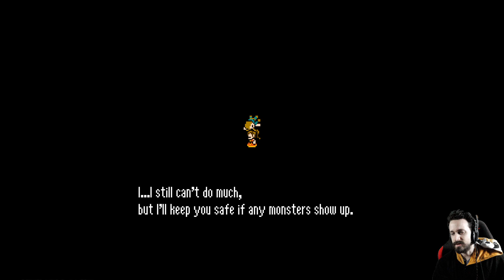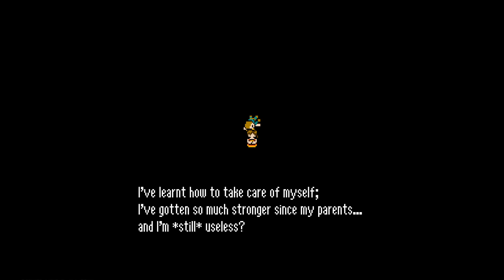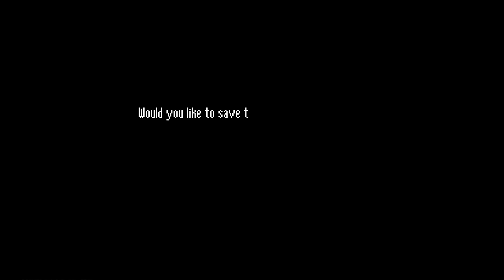#07 👾🌄 Ah on a une super-saiyan dans l'équipe .. ok ok [8-bit Adventures 2][Let's Play]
- Mots clés -
twitch, games, français, gameplay, retro, pixels, j-rpg, chiptune